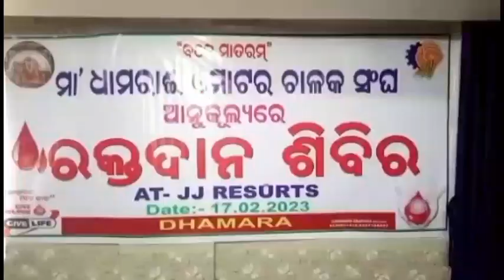ମା ଧାମରାଇ ମୋଟର ଚାଳକ ସଂଘ ପକ୍ଷରୁ ମେଗା ରକ୍ତଦାନ ଶିବିର!!Odia B News!!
-ମା ଧାମରାଇ ମୋଟର ଚାଳକ ସଂଘ ପକ୍ଷରୁ ମେଗା ରକ୍ତଦାନ ଶିବିର!!!